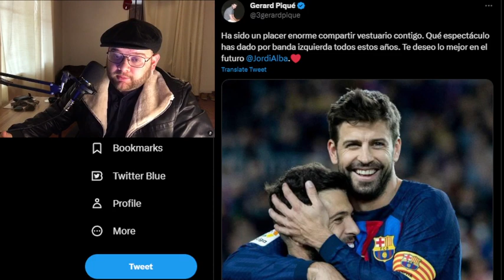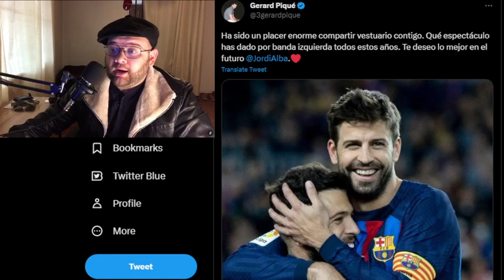JORDI ALBA DEJARÁ AL BARCELONA FC BUENAS NOTICIAS PARA EL BARCELONA